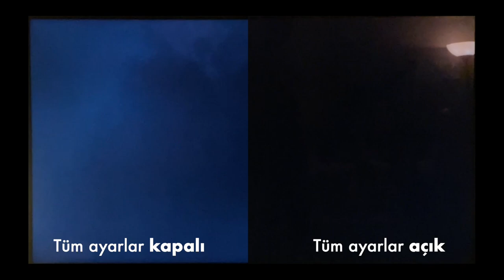Televizyonunuzun Tüm Ayarları Bozuk!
Yanlış duymadınız! Televizyonunuzun tüm ayarları bozuk!

Peki ama neden? Ve daha da önemlisi, bunu düzeltmek için ne yapabiliriz? Filmmaker Mode nedir? Martin Scorsese, Christopher Nolan, Paul Thomas Anderson, JJ Abrams ve daha niceleri neden bu modu destekliyor?

00:00 Eylem'in Hastalığı
00:34 Minik bir Özür
00:55 Bu bir hastalık mı?
01:18 Neden Değil?
01:35 TV ayarları geçmişi ve Game of Thrones
02:05 Sorun ne?
03:08 Bir Örnekleme, Game of Throne 8x03
03:54 Hollywood'un Tepkisi ve Filmmaker Mode
04:50 Ben ayarlarımı nasıl düzeltebilirim?
05:23 Minik bir anket